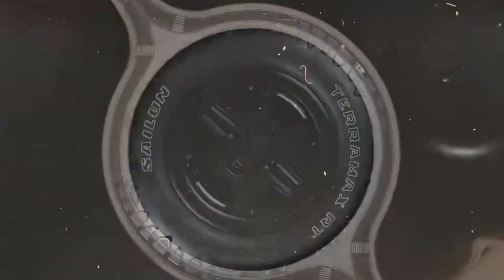México producirá 214 mil vehículos eléctricos en el 2024